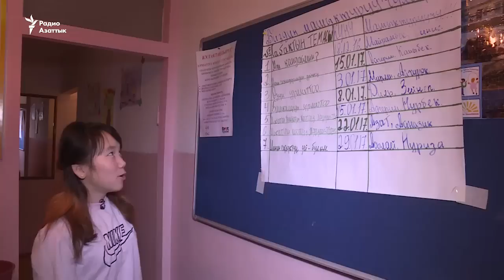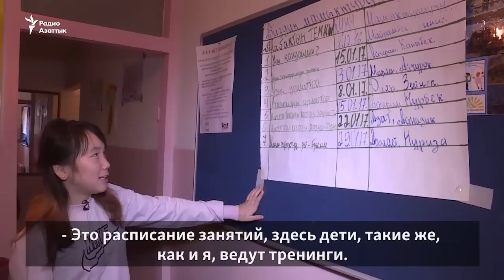Айчурек больше не собирает пакеты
13-летняя Айчурек собирала полиэтиленовые пакеты на Ошском рынке, чтобы сдать их и на вырученные деньги кормить маму-инвалида и младшего брата. «Азаттык» опубликовал историю девочки в феврале. Кыргызстанцы и не только моментально откликнулись и всем миром пришли на помощь самоотверженной девочке. Те